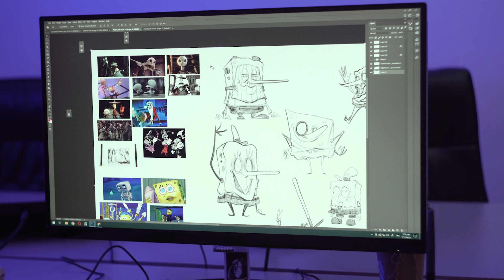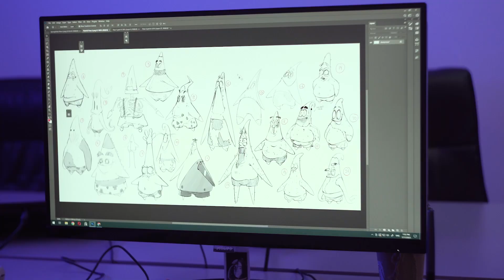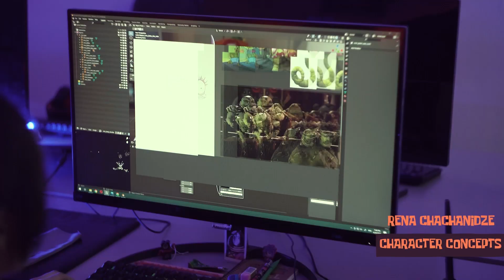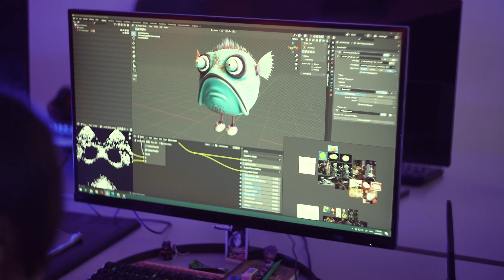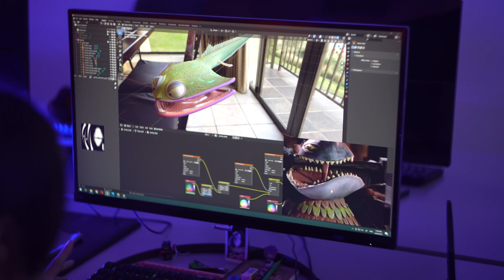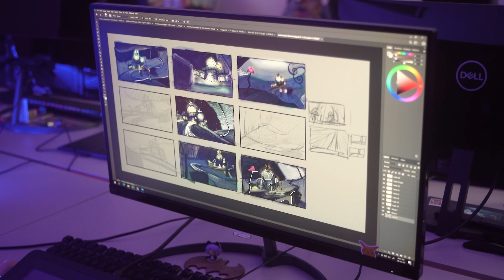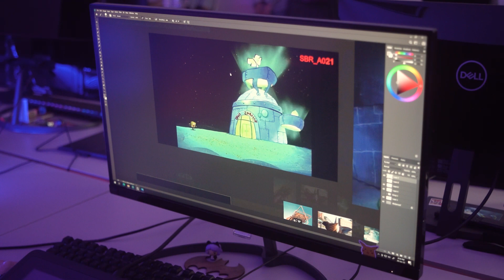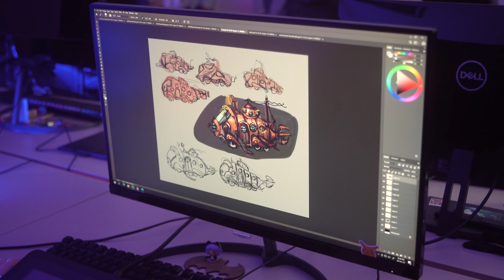Making of SpongeBob: Reimagined - Ep 1 - Concept Art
“We don’t need television… not as long as we have our imagination.” – SpongeBob 🌈

Behind the scenes of a spooky SpongeBob Reimagined concept art development with @Cartuna

Credits:
GARNAMATAC
Art Director & Head of CG: Nika Maisuradze
Concept Artists: Nikoloz 'Baloo' Kuparadze, Rena Chachanidze, Tamo Nebieridze
Look Development Artists: Tamuna Chagunava, Rena Chachanidze
CG Tank, Environments and Props: Sandro Tatinashvili
Lord of the Rigs: Irakli Kiladze
Animators: Irakli Kiladze, Marita Giorgadze, Tamo Nebieridze
Compositing: Nika Maisuradze
Project Manager: Oto Shamugia
Making-of: Nino Aphakidze

CARTUNA
Producer: Noah Pardo
Executive Producers: Adam Belfer, James Belfer